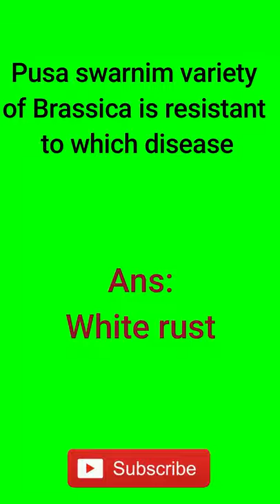Pusa swarnim variety of Brassica is resistant to which disease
Hello Guys,
Here we provide all the important MCQs regarding NEET/AIIMS/Nursing and all other medical-related exams.
If you want any details plz comment to us.